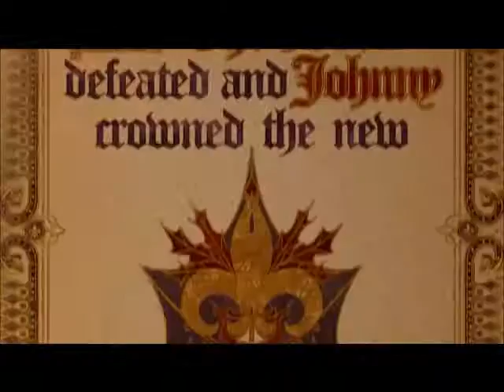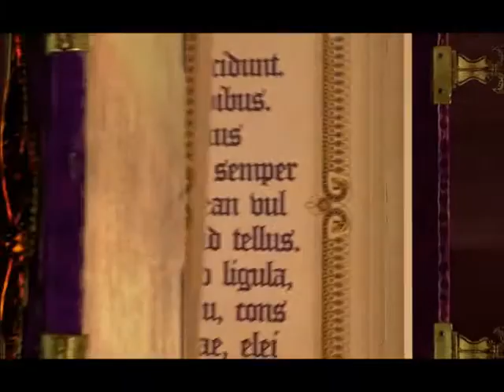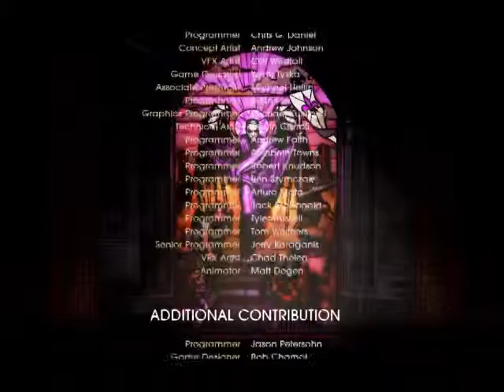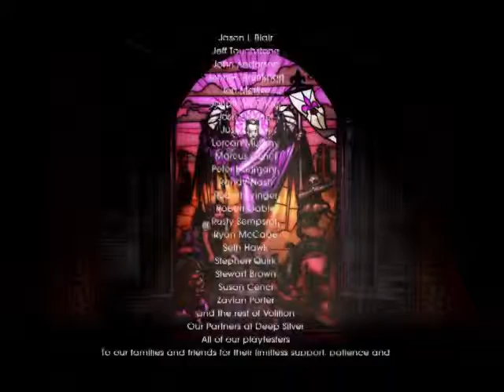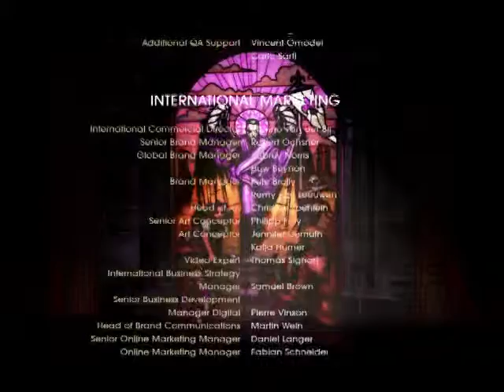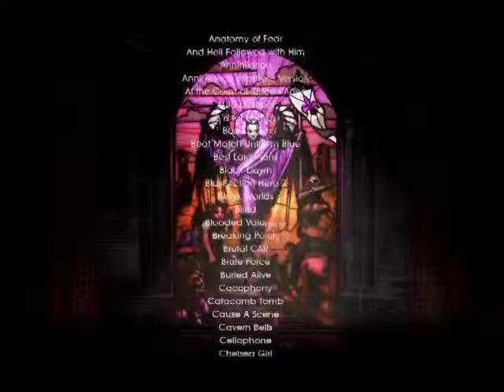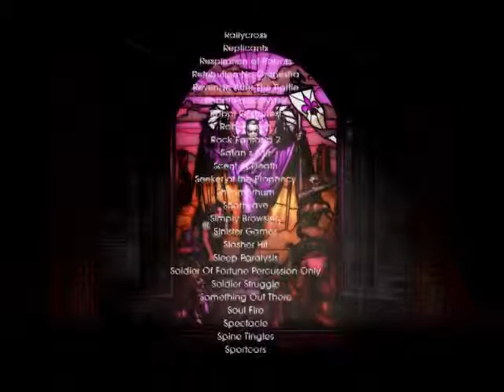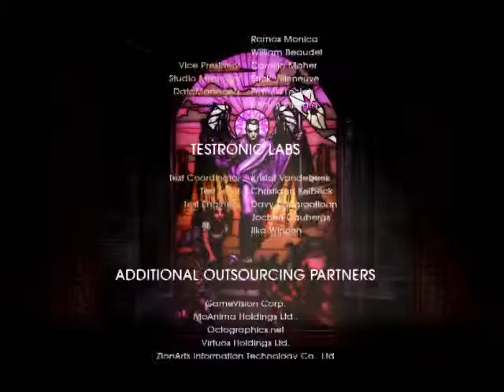aAoN Gat Out of Hell Ep 13 END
Time to crash the wedding and save the boss with help of course.